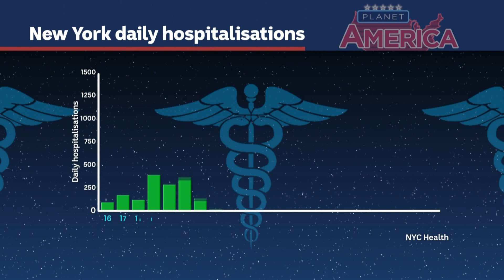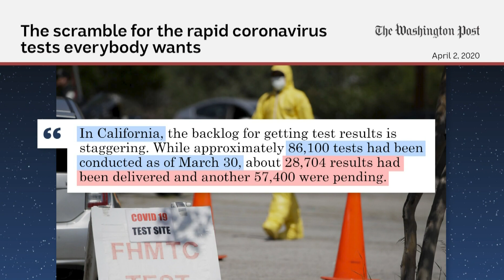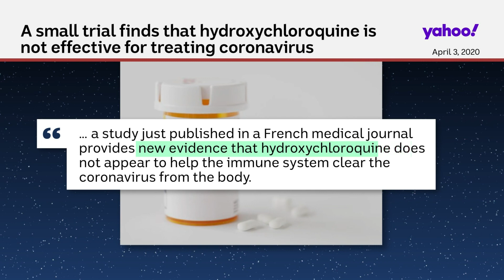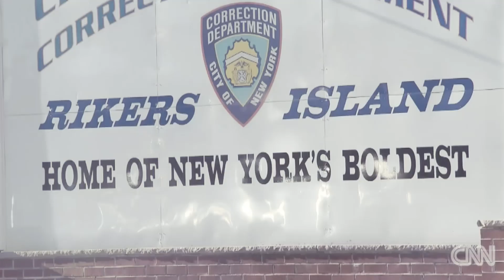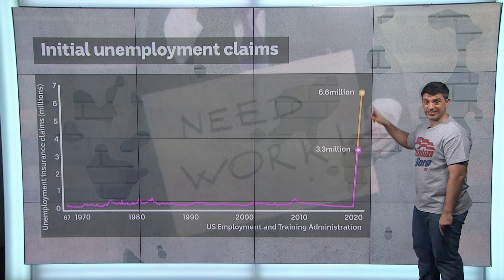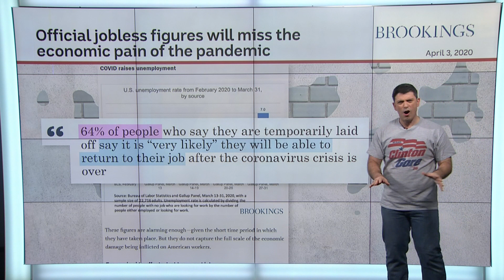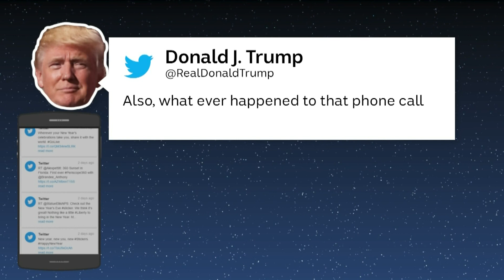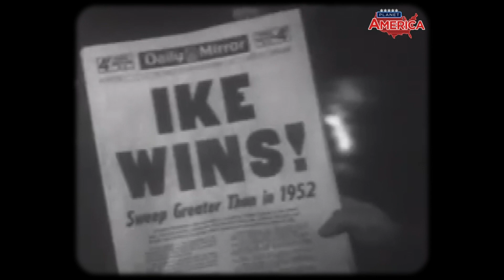US records most deaths in one day as drug trial offers glimmer of hope | Planet America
President Trump boasts the US is getting to the “top of the curve” as his country records the most coronavirus deaths in one day. And as the world scrambles for a cure, John and Chas ask a top doctor whether a controversial drug offers any hope.